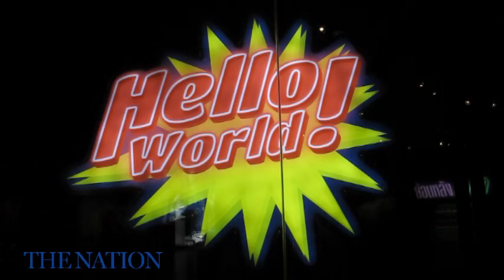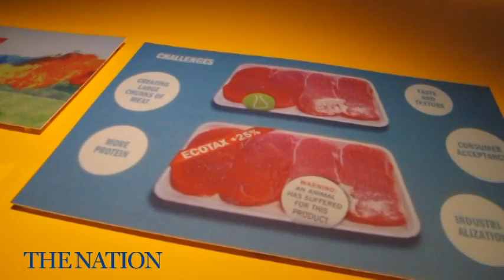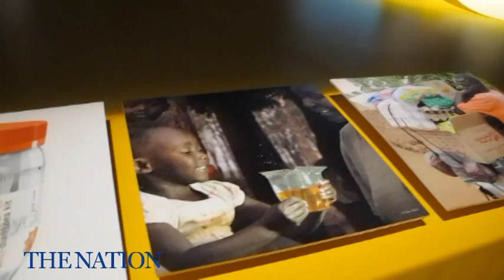'Hello World!' at TCDC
Pichit Virankabutra, the events and exhibition director of Thailand Creative and Design Centre (TCDC), illustrates potential trends that will shake our future. From the digital currency Bitcoin, 3-d printer for home use, USB typewriter with iPad dock to Hello Kitty Vans skate and emoji icons book, these are among trends showcased in the exhibition 'Hello World!' at TCDC until March 23, 1014.